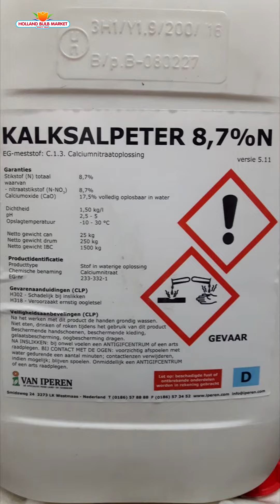Workshop hydroponic Tulips English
Workshop of hydroponic tulips in English language.